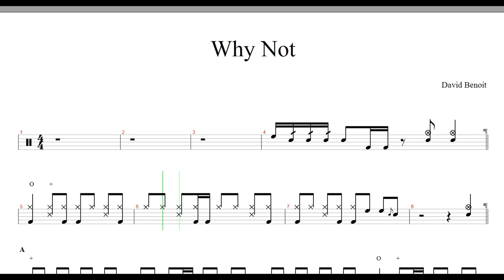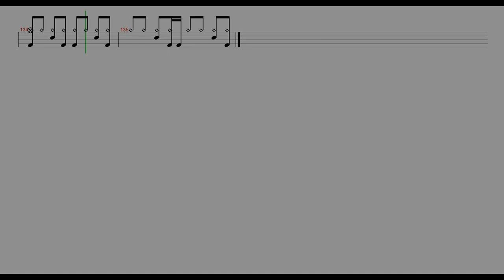David Benoit-Why Not | Drum Score, Drum Sheet Music